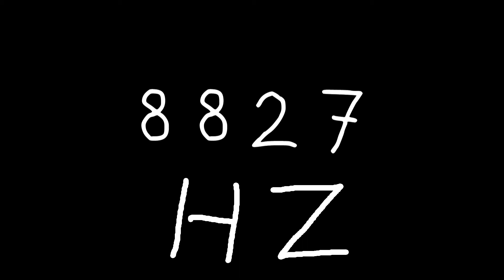8827 hz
Just sound.

chords
sounds
noise
tone
noises
tones
audio
wave
waves
sin
sine
sinus
sinoid
heart
heartbeat
resonancy